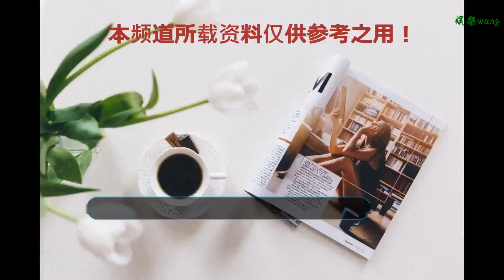潘瑋柏字跡意外曝光，丑到認不出，網友知道原因后卻表示理解？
谢谢！

      原標題：潘瑋柏字跡意外曝光，丑到認不出，網友知道原因后卻表示理解？
            許久沒有見到潘瑋柏的蹤跡，近日終于在臺灣的某檔綜藝節目上見到了他的身影，自從他和吳昕炒作之后，越來越多的人開始關注到她們兩人，雖然大家都很希望他們兩個最后能在一起，可是從戀情發展至今日，仍舊沒有太大的波動跡象，想來應該也是黃了。

大家也是非常的心疼吳昕，好不容易付出了真感情，沒想到最后換來的卻是一場逢場作戲，本以為兩人在節目后還會繼續發展下去，卻不曾想吳昕竟然被拒絕了。本來吳昕就是一個挺慢熱的人，終于熟了之后決定付出真心，沒想到卻換來人家一句對不起，難怪會哭得如此傷心。

所以之后大家對潘瑋柏的印象也是越發的不好，總覺得他有一種渣男的本質，撩到了女孩的心之后就將別人甩掉，雖然說更多的是節目效果，但是拋開節目不說，他的做法確實是這樣的。之后也就很少人再去關注潘瑋柏了，如今潘瑋柏回到臺灣發展，在參加綜藝節目的時候，意外曝光了自己的字跡，真是丑到不忍直視，簡直連小學生的都不如。

簡直就像是一幅兩三筆糊弄出來的涂鴉作品，就連醫生的字都比他的好看許多，雖然同樣都是看不懂。小學生的字雖然歪歪扭扭的，但是至少還是能夠分辨出是什么字，可是潘瑋柏的這些字真的就太過分。既然寫不出來，那么為什么不干脆直接寫英文呢？直接寫英文的話，效果應該會比這幾個認不出來的漢字好一點吧。

在娛樂圈中的明星，哪個不是才藝雙全的，寫的一手好字的明星更是數不勝數，小到還未成年的易烊千璽，也有長的帥的井柏然，還有胖胖的杜海濤，他們都是娛樂圈中公認的書法家，而其他人的字就算是再不好看，也不至于丑到這種地步，可潘瑋柏偏偏又是一個有著良好的家庭背景，和高智商的黃金單身漢，怎么在書法這一塊上就顯得如此的捉襟見肘呢？

不過或許這也是和他的家庭背景有關，因為從小就是在國外長大，所以很少有機會寫漢字，能寫成這樣也算是不錯的了。但是話又說回來，同樣在外國長大的明星依舊這么多，但是人家為什么能把漢語說的這么好，漢字寫的這么棒，說到底還不是因為自己懶。